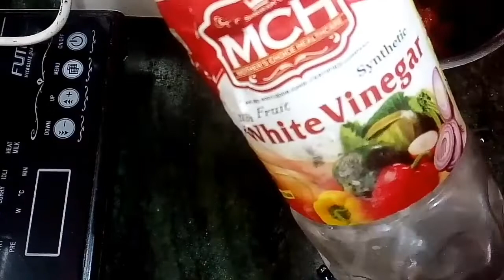लहसुन की चटपटी चटनी | शेज़वान चटनी | Chinese garlic chutney|Shezwan chutney